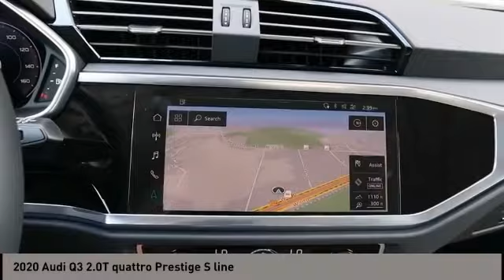2020 Audi Q3 San Antonio TX 01123188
2020 Audi Q3 2.0T quattro Prestige S line

Audi Dominion
 21105 IH 10

This 2020 Audi Q3 4dr S line Prestige 45 TFSI quattro features a 2.0L 4 Cylinder 4cyl Gasoline engine. It is equipped with a 8 Speed Automatic transmission. The vehicle is GLACIER WHITE with a PEARL BEIGE interior. It is offered with a full factory warranty.